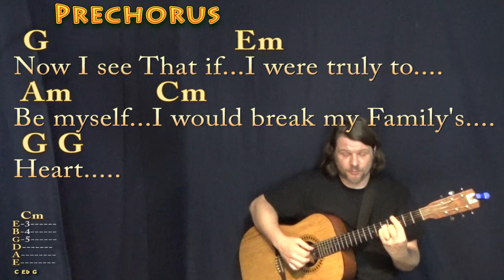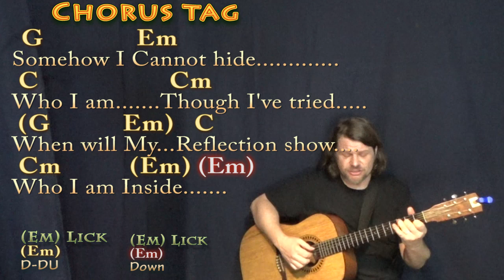Reflection (Mulan) Fingerstyle Guitar Cover Lesson in E & G with Chords/Lyrics